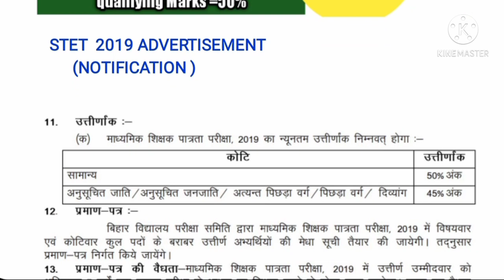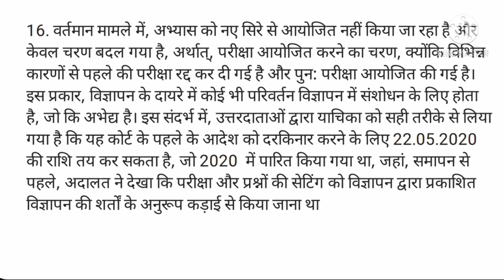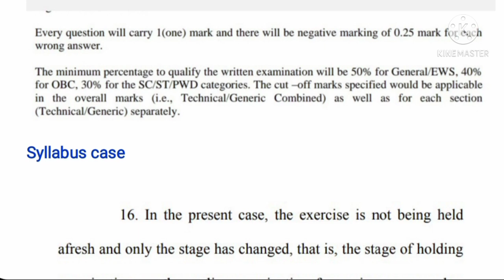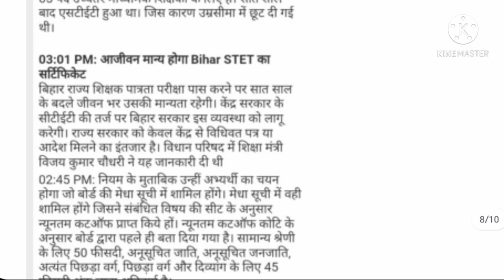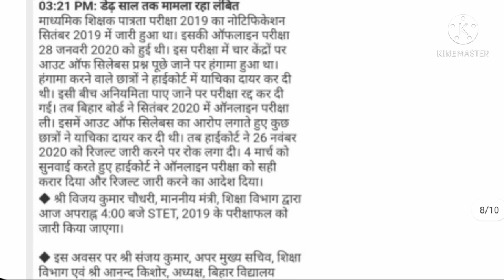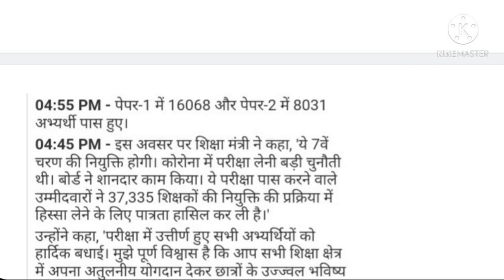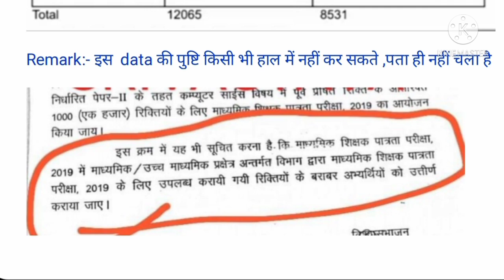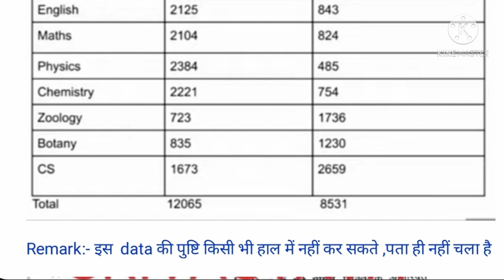Bihar STET Result Latest Update,computer cs 2673 post,zoology 2.5 times,जितना पद उससे भी कम रिजल्ट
About This Video:-
Bihar STET Result Latest Update
जितना पद उससे भी काफी कम अभ्यर्थी सफल
कुछ विषयों को छोड़कर अधिकतर में पद के अनुसार रिजल्ट?
क्या paper-2 में कंप्यूटर साइंस 2673 पद के अनुसार रिजल्ट?
क्या Zoology में ढाई गुना अभ्यर्थी सफल हुए हैं ?
STET Advertisement (Notification) के अनुसार General category ( Male,Female,EWS ) का Minimum qualifying Marks =50%
शिक्षा मंत्री बोले- 24,599 सफल अभ्यर्थियों की नौकरी पक्की
प्रक्रिया को विलंब करने के लिए
Category Wise Vacancy Details & Cutoff
Bihar STET CUTOFF Max,Total applicant,Appeared candidates,Vacancy,Selection process,Bihar STET News
100% सटीक कट ऑफ, न्यूनतम तथा अधिकतम कटऑफ Result date चयन प्रक्रिया
BIHAR STET LATEST NEWS:
bihar stet
stetbihar
stet
stet news
stet 2019
stet 2020
bihar teacher
bihar board
bihar vidyalay priksha samiti patna
education bihar
education
94000 teacher vacancy in bihar latest news
94000 teacher vacancy in bihar
94000 shikshak bhrti latest news
94000 shikshak bahali
2020
bihar shikshk news
bihar shiksha mantri
bihar shikshk bahali
nitish kumar
Vijay chaudhary
cm bihar
education minister bihar
education minister
shiksha nideshak
prathmik shiksha nideshak
madhymik shiksha nideshak
director of education
education director
upper mukhy sachiv
sachiv
secretary bihar
secretary
upper chief secretary
cs it teacher
education system
Bihar  Teacher  Job
Bihar  news
bihar news
bihari  news
bihar news  today today
bihar news
aaj  ka
taja khabar
khabar aaj ka
aaj tak
bihar tak
live  cities